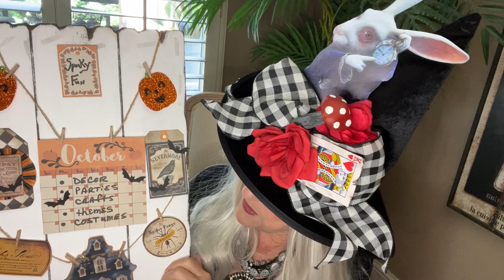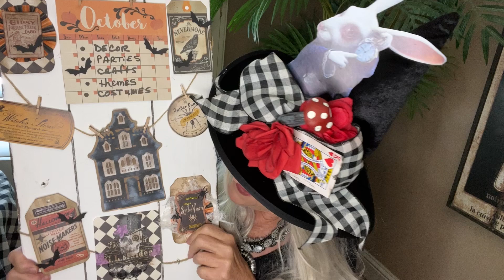October Vision Board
Today I’ll share my themes and video content for October